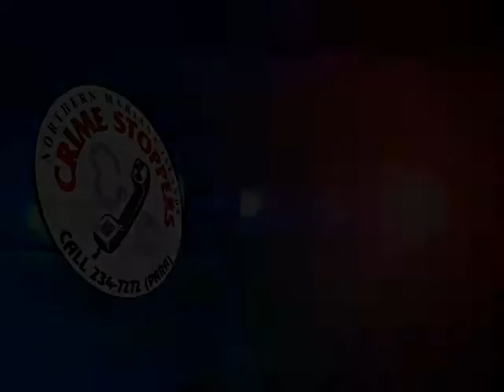NMI Crimestoppers Crime of the Week 2/10/12 - Homicide at La Fiesta Mall